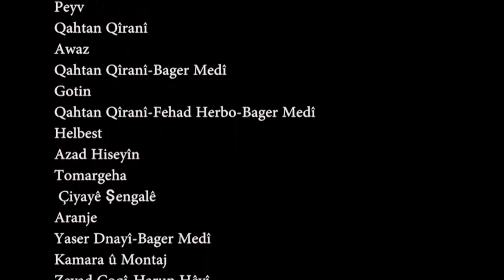Harun Hevî:Cîlîp-Sond-Bı-Axa-Rojava-navenda-Çand-û- hunera-Lengalê-21-10-2019